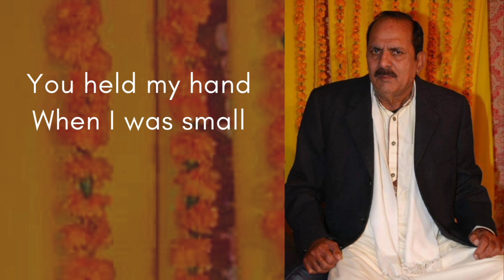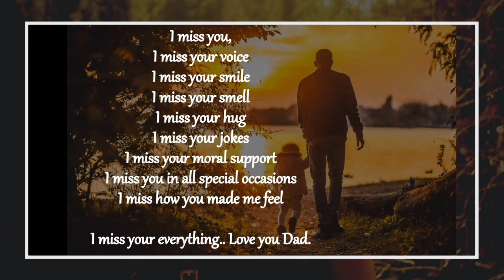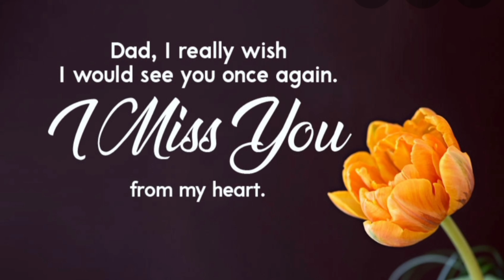I Miss You Dad | Missing you Daddy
I Miss You Dad